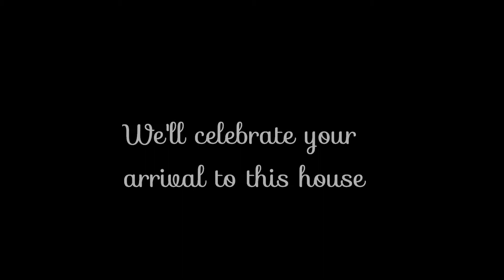Video Teaser - Welcome Party Spring 2014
This event will be held on February 22th, 2014.